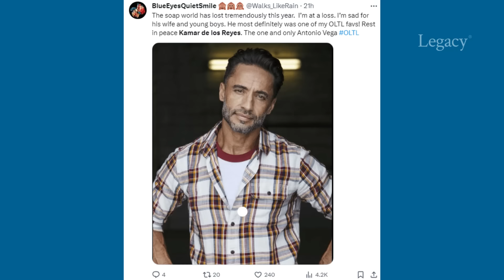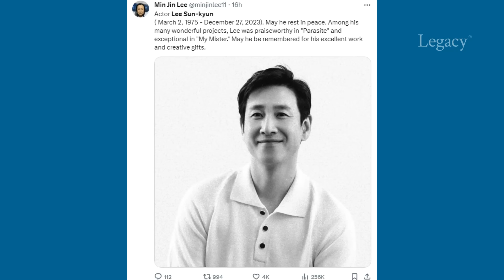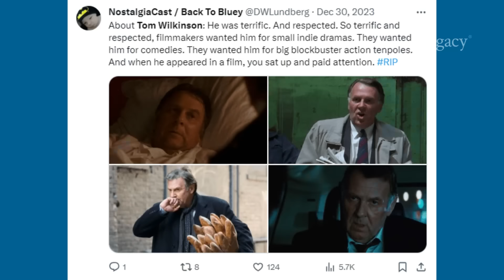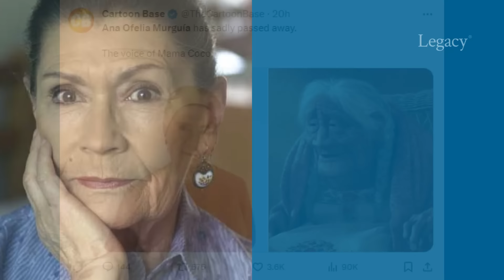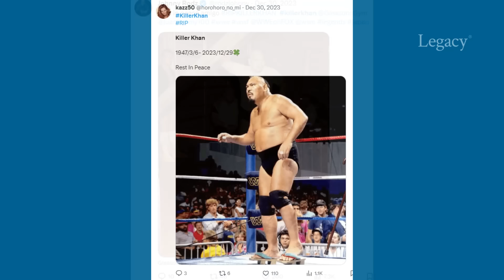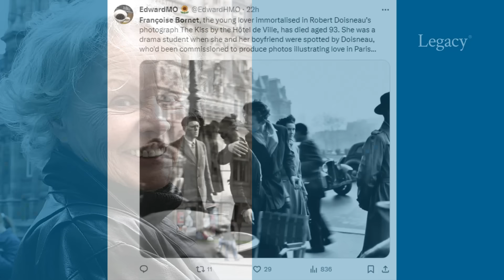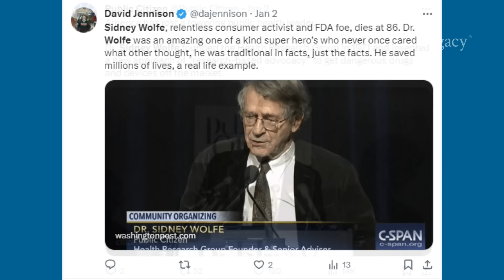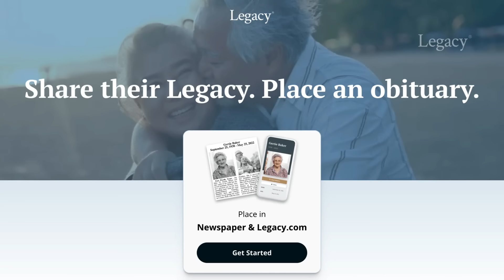Who Died: January 2024 Week 1 & December 2023 Week 4 | News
January 2024 Week 1 (2024 Episode 1)
This video features “One Life to Live” star Kamar de los Reyes, “The Smothers Brothers Comedy Hour” star Tom Smothers, “Parasite” star Lee Sun-kyun, Dixie Chicks founding member Laura Lynch, pioneering race car driver Paula Murphy, “The Full Monty” star Tom Wilkinson, headlining Las Vegas comedian Shecky Greene, NASCAR champion Cale Yarborough, “Coco” voice actress Ana Ofelia Murguía, soul-jazz pianist Les McCann, former U.S. Representative from Texas Eddie Bernice Johnson, “Mean Streets” and “The Sopranos” actor Richard Romanus, pro wrestler Masashi “Killer Khan” Ozawa, tap-dancer Gregory Hines’ brother Maurice Hines, Indianapolis 500 champion Gil de Ferran, “Lean on Me” actress Sandra Reaves-Phillips, iconic “The Kiss” photo subject Francoise Bornet, “Sarafina!” playwright Mbongeni Ngema, Cleveland Browns quarterback Frank Ryan, and consumer safety advocate Sidney M. Wolfe.